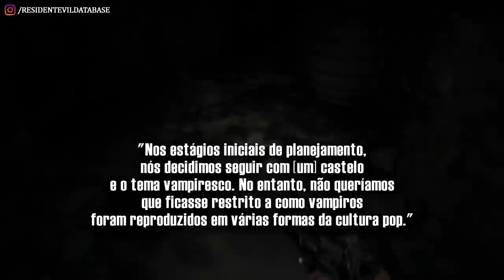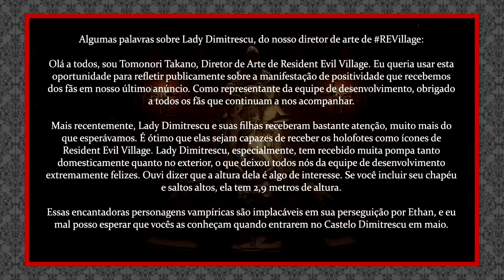CONFIRMADAS as Inspirações para a CRIAÇÃO de Lady Dimitrescu, VILÃ de Resident Evil Village!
Em entrevista ao site internacional IGN, o diretor de arte de Resident Evil Village, Tomonori Takano, comentou sobre suas inspirações para criar Alcina Dimitrescu (ou Lady Dimitrescu para quem não é íntimo, para nós, seus serviçais). De serial killer da vida real a lenda urbana japonesa, saiba qual foi a REceita para a criação da vilã que está quebrando a internet!

💌 FALE CONOSCO!